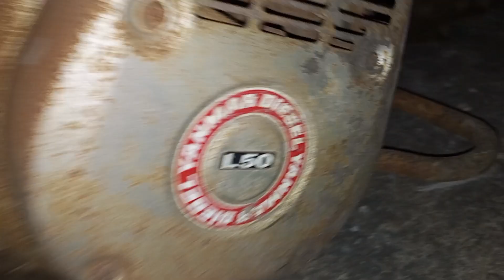Demo càng kéo mooc bãi JP (đầu kéo chuyên ) từ 5-8hp giá rẻ cho ae tự dọn 0903003900